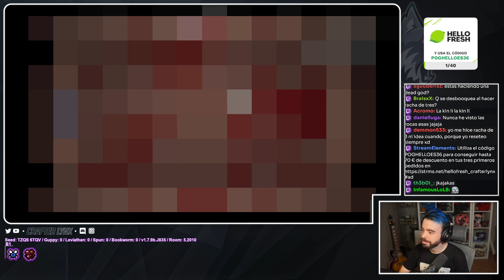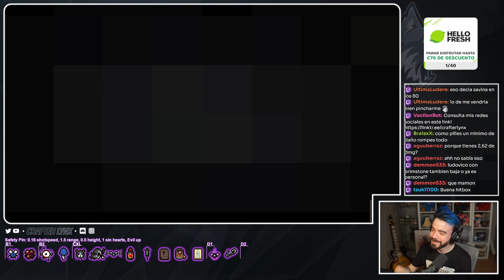La RERUN y el NEGATIVO - [DEAD GUIDE de Repentance] Capítulo 4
¿Tienes problemas para sacar el Dead God en Repentance? ¿Te cuesta matar a delirium con Jacob y Esau? ¿No sabes como sacar ese item que necesitas?

LLEGA LA DEAD GUIDE, una videoguia de DEAD GOD hecha por Crafterlynx explicada paso a paso y con una ruta optimizada para sacar los mejores objetos primero.

Todos las marcas de los personajes, retos y logros del juego, en una sola guía.  Fácil de consultar y accesible para cualquier jugador